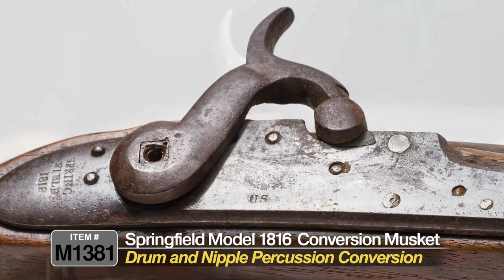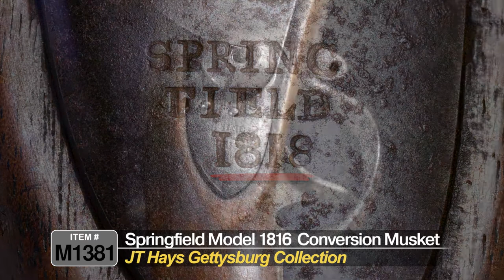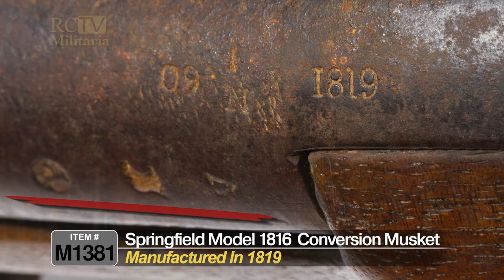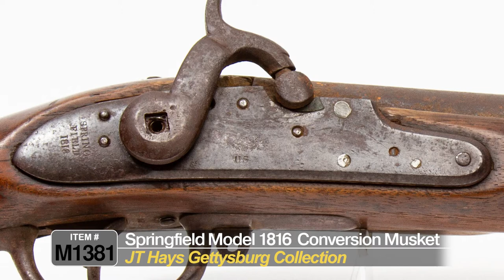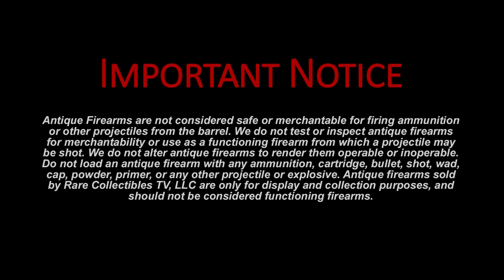J.T. Hays Collection – Springfield Conversion Musket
Produced as a flintlock musket, this firearm was converted to a percussion musket and was likely used by Southern forces during the Civil War.

RCTV does not test or inspect antique firearms for merchantability or use as a functioning firearm from which a projectile may be shot.